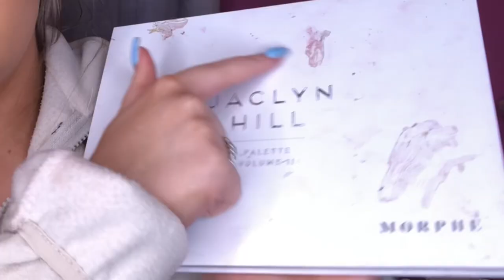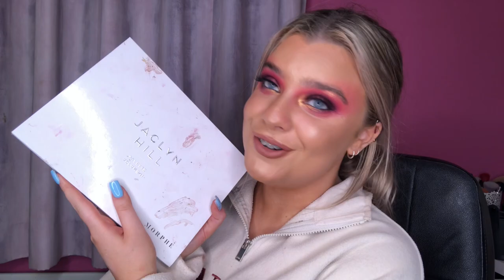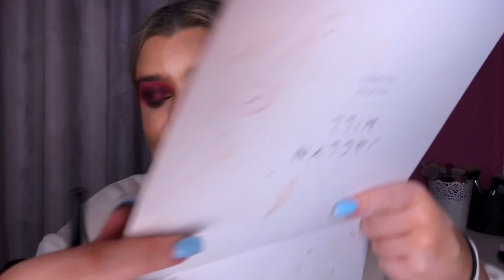JACLYN HILL x MORPHE VOLUME II REVIEW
I’m so hungry

Comment 💛💛if your reading this